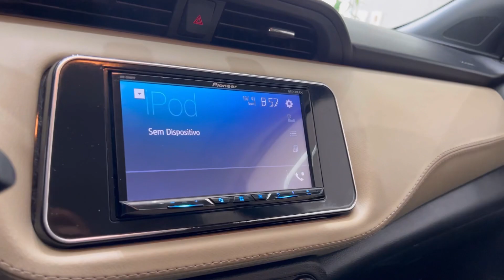Nissan Kicks 1.6 S CVT 2018 @4fmotors PRONTA ENTREGA !!!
🔷*NISSAN KICKS S 1.6 CVT*🔷
⚙ Branco | Câmbio Automático
📅2018/2018
✅65.000 KM
✅ Completo, Novíssimo,Multimídia, Rodas de Liga Leve,Bancos em Couro, Retrovisor Elétricos !!!